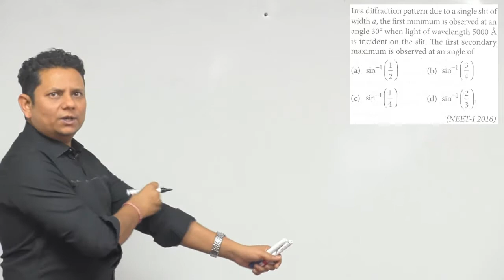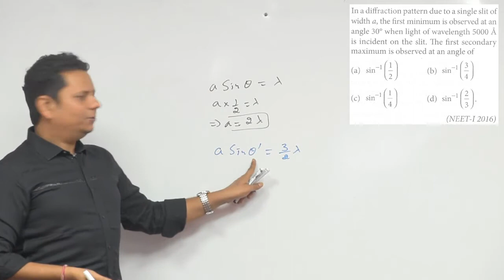In a diffraction pattern due to a single slit of width a, the first minimum is observed at an angle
In a diffraction pattern due to a single slit of width a, the first minimum is observed at an angle 30 when light of wavelength 5000 is incident on the slit.